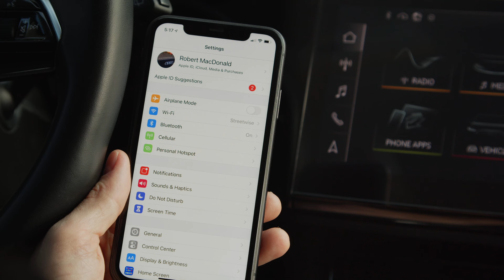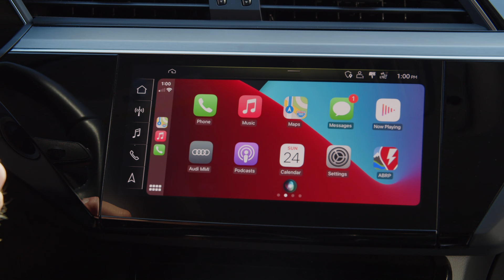Connect wireless Apple CarPlay to your Audi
Discover how to connect your Apple device to your Audi MMI display interface via bluetooth using wireless Apple CarPlay®.